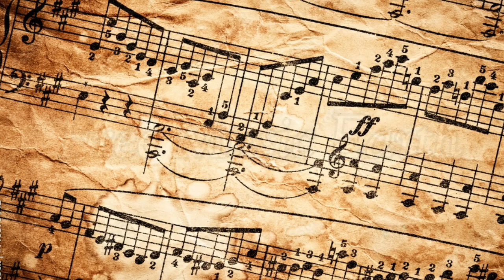Free Background Music | No Copyright Music